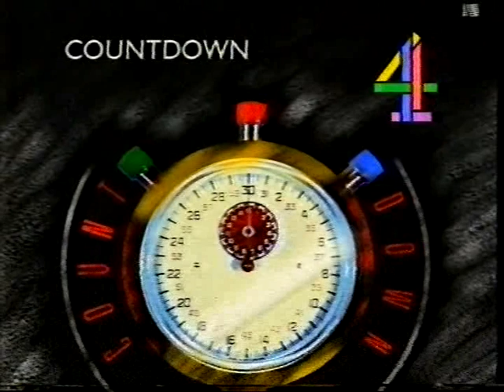Channel 4 | continuity | 26th March 1987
End of Channel Four Racing
C4 trailer: Rude Health
C4 slide: Countdown
C4 trailer: The Golden Girls
C4 ident: Countdown